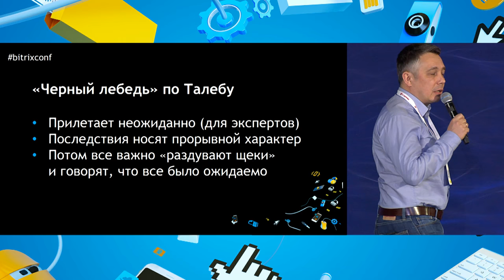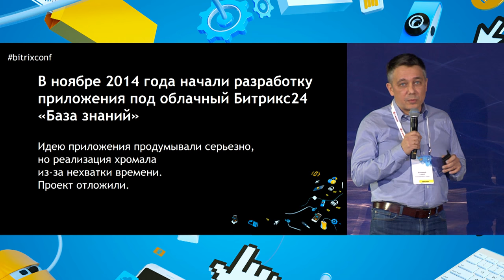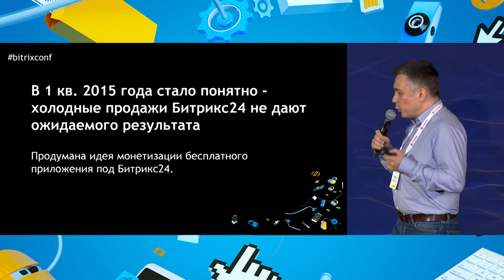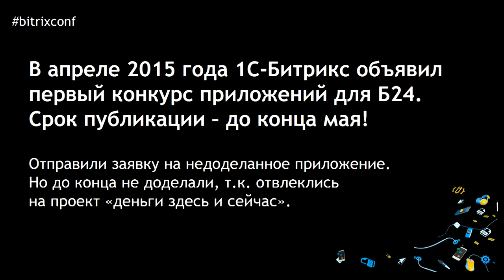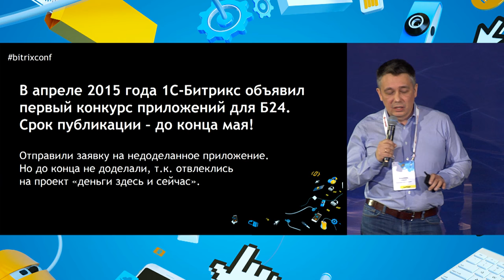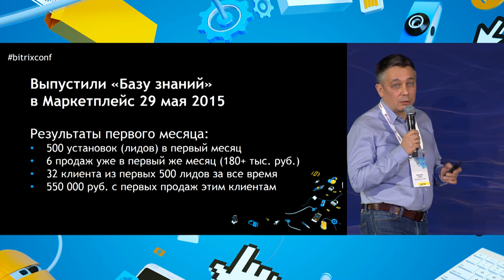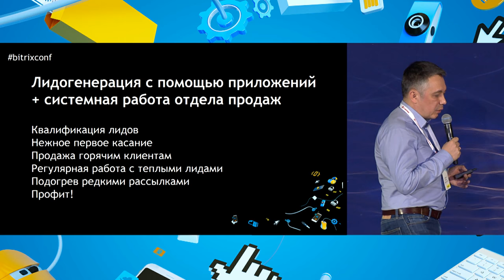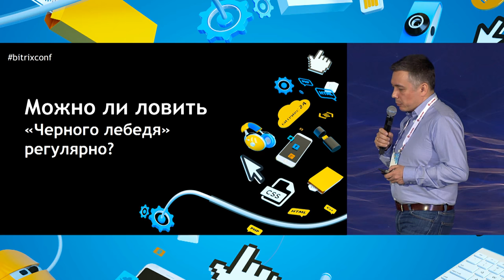«Чёрный лебедь» продаж «Битрикс24». Как его поймать?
Доклад: Владимир Севрук, «Информатика и сервис».